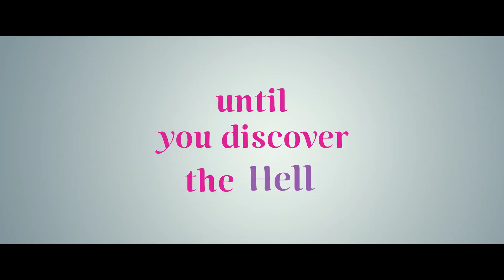Kushi (trailer)_Hindi/Vijay Devarakonda/Samantha Ruth Prabhu/Rahul Ramakrishna/ Vennala Kishore/